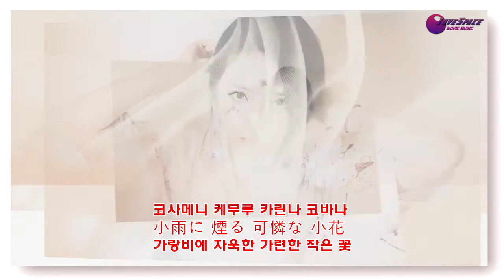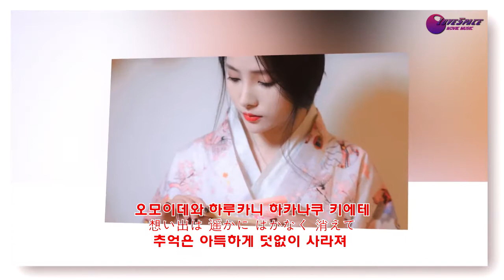淚の小花 陳思安